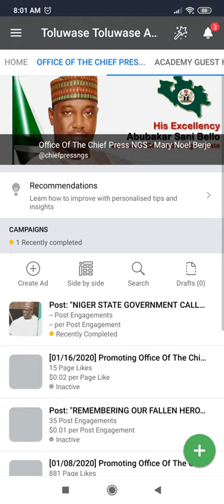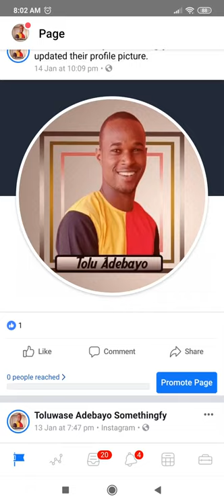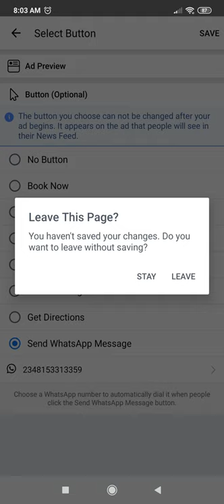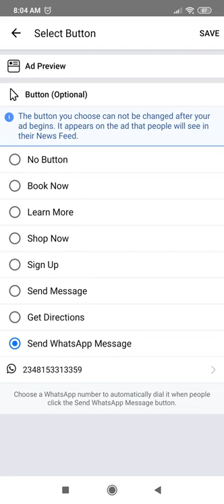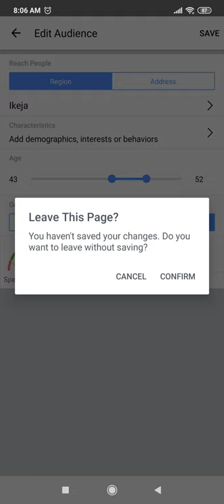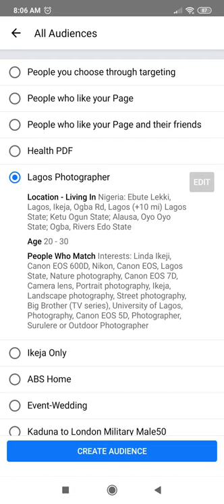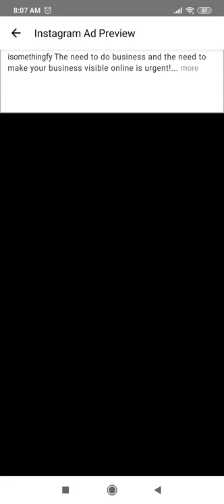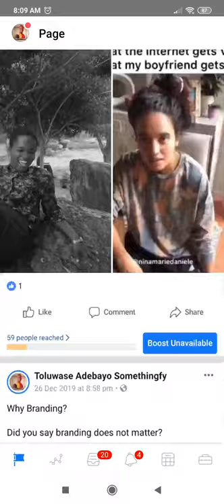Use This to Run A KILLER Facebook Ads today